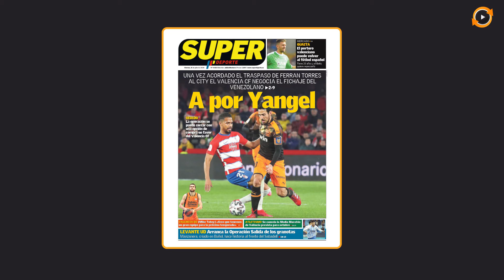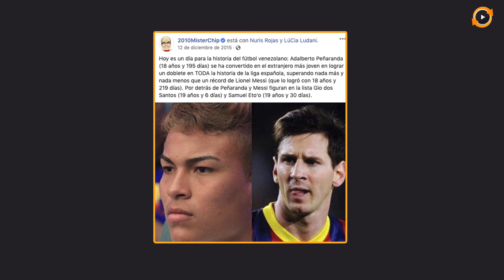F5 Fútbol Podcast #5 - ¿Yangel Herrera al Valencia CF? y Peñaranda es tendencia otra vez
En este episodio tocamos el tema del posible fichaje de Yangel Herrera por el Valencia; discutimos si es mejor quedarse en el Granada o irse a un nuevo equipo.

¿Quién debió ganar el Balón de Oro? ¿Messi o Cristiano tendrán oportunidad de volverlo a ganar? Además, la Bota de Oro volvió a la Serie A después de 13 años.

F5 Fútbol Podcast lo puedes escuchar en el canal oficial de F5 Fútbol en YouTube, Spotify, Apple Podcasts, Ivoox y Google Podcasts.